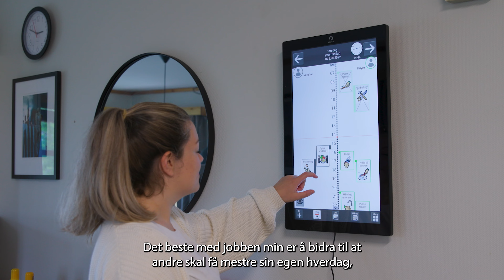Jobb som vernepleier i Molde kommune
Les mer om å jobbe som helsefagarbeider i Molde kommune på våre nettsider